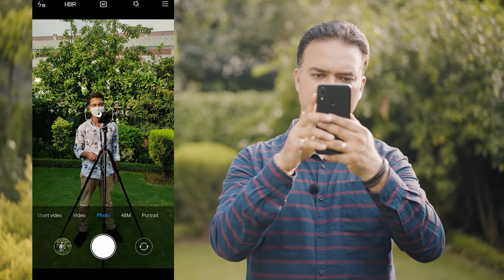How To Improve Mobile Photography In Hindi | Chapter- 2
Hey Folks !
This is the second video in this series. So watch and